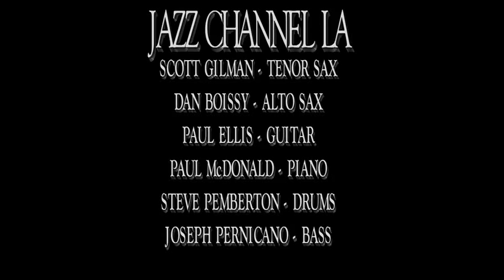FEE FI FO FUM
FEE FI FO FUM - JAZZ CHANNEL LA.COM, Steve Pemberton-drums, Joseph Pernicano-Bass, Scott Gilman-Tenor Sax, Dan Boissy-Alto Sax, Paul McDonald-Piano, Paul Ellis-Guitar. Composed by Wayne Shorter. Recorded 09/24/14 at the Jazz Channel LA.com Studio.